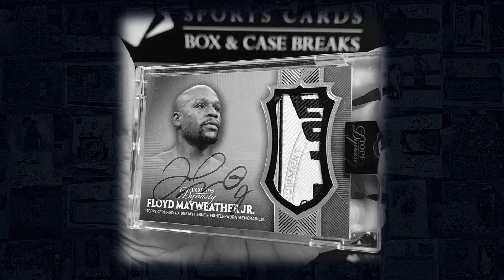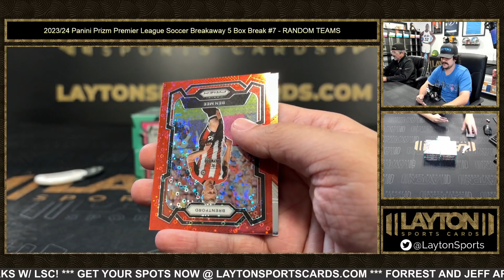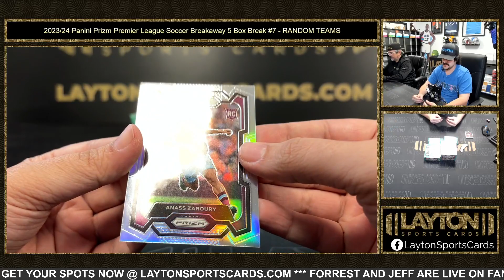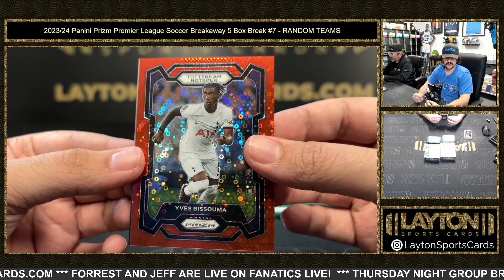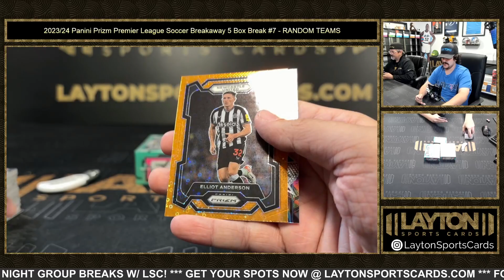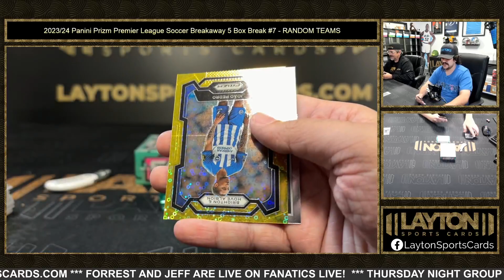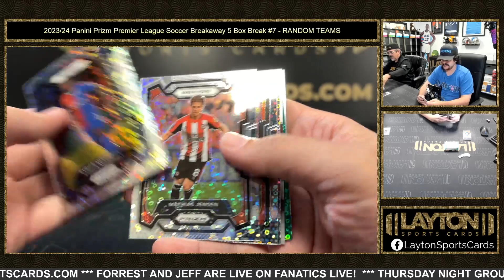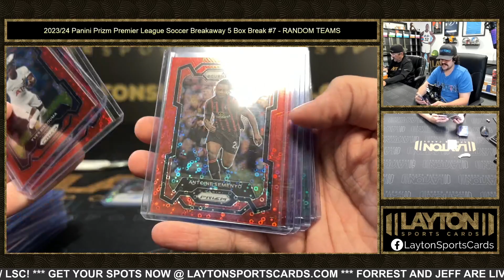2023/24 Panini Prizm Premier League Soccer Breakaway 5 Box Break #7